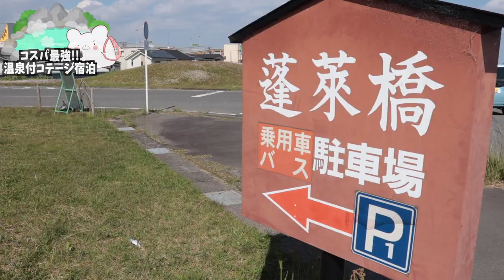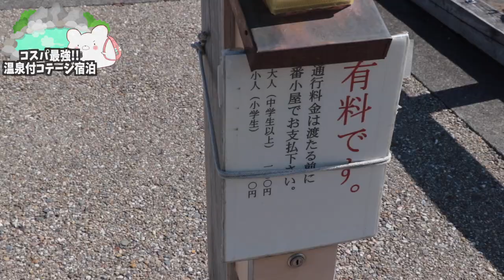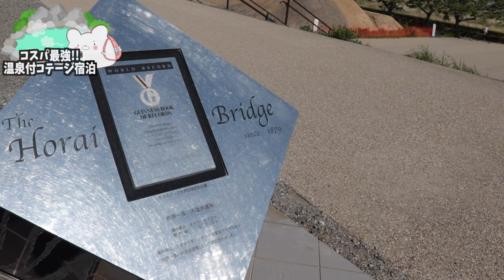【ギネスブック認定】世界一長い木造歩道橋『蓬莱橋』に行ってきました。 〜part2〜 【川根温泉ふれあいコテージ】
★川根温泉ふれあいコテージさん★

■ーーーーーー2021年静岡の旅ーーーーーーーー■
★〜part3〜 静岡 川根温泉ふれあいコテージ紹介編★  ※2021年5月22日(土)アップ予定
★〜part4〜 静岡 川根温泉ふれあいコテージBBQ編★  ※2021年5月26日(水)アップ予定

■充電式湯たんぽ
■充電式カイロ

3m✕3mブルーシート  500円